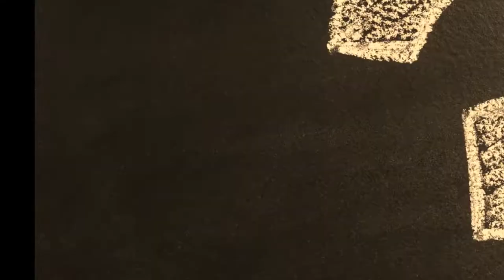Mark Renburke - Texas Boots ($1200 Ostrich Skin re-mix 2020)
It was the summer of 1990. Mark & Paul set out an epic journey across America. But little did they know what excitement and danger lay waiting...as well as a new pair of Texas Boots.